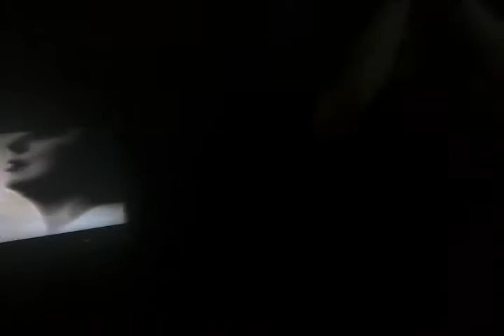Eric Prydz pt. 4 of 4 @ Voyeur SD 8-18-12